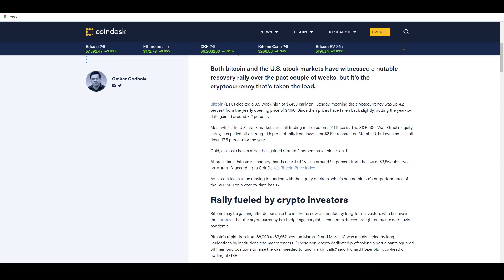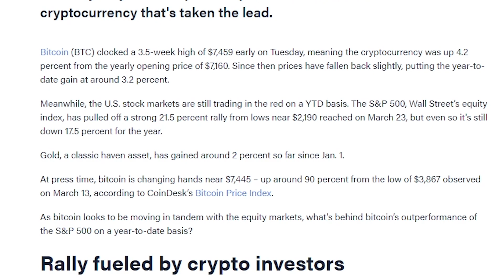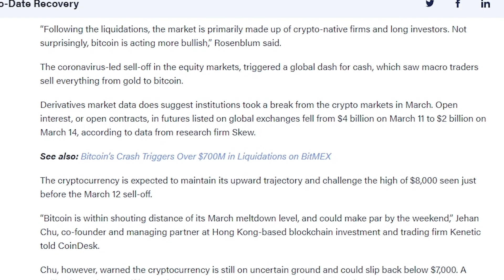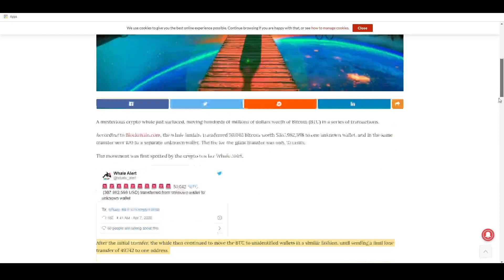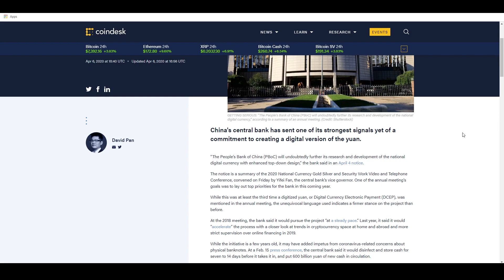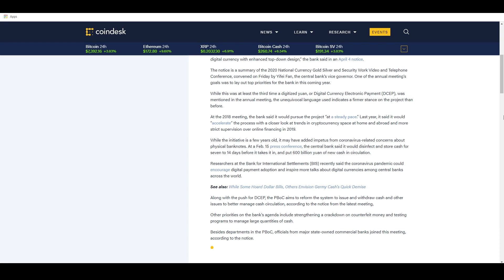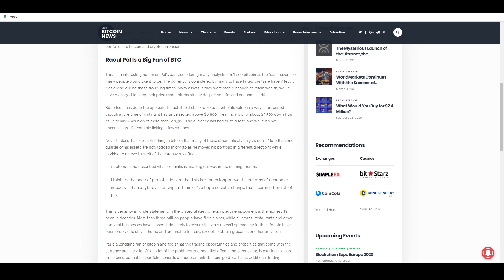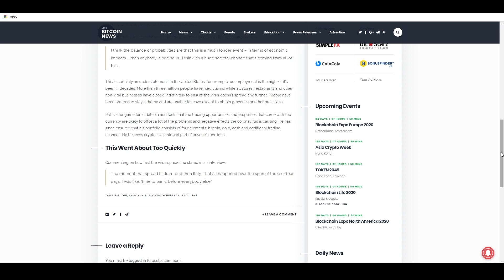MASSIVE: Crypto Holders MUST WATCH! - Hedge Funds Are Buying Bitcoin! *Proof*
welcome to this channel, I am Satoshi Nakamoto and I bring you latest Cyptocurrency news